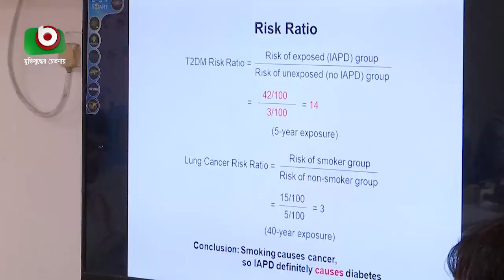ডায়াবেটিসের নতুন কারণ উদ্ভাবন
ডায়াবেটিসের নতুন কারণ উদ্ভাবন | Laboni | 23March23